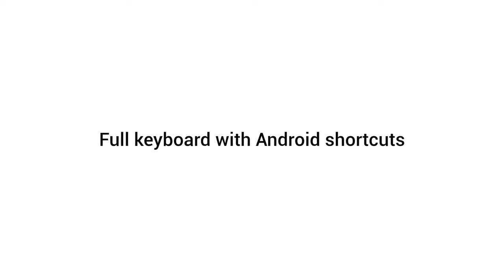ARCHOS TV connect features